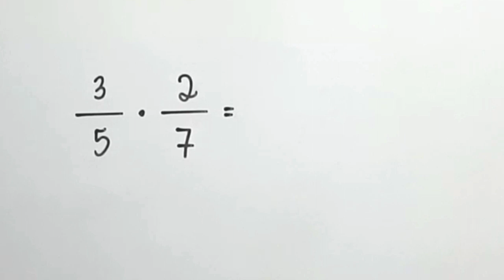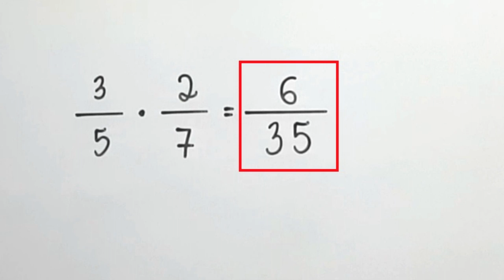MULTIPLICAÇÃO DE FRAÇÕES - 6° ANO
Olá, amigos do meu canal no YouTube. Eu sou o professor Demóclis Rocha e neste vídeo apresentarei uma multiplicação de frações.
3/5 vezes 2/7, quanto que dá?
Realizar uma multiplicação de frações é muito simples: basta multiplicar os numeradores para obter o numerador da fração que será o resultado e basta multiplicar os denominadores para obter o denominador da fração que será o resultado.

Assim, como 3x2=6, o numerador do resultado é 6.
Já que 5x7=35, o denominador do resultado é 35.
Logo, 3/5 x 2/7 = 6/35.
Essa fração é própria, pois o numerador 6 é menor do que o denominador que é 35.
Essa fração é irredutível, pois os divisores naturais de 6, maiores do que 1 são: 2, 3 e o próprio 6 e nenhum deles é também um divisor de 35. Logo, 6/35 é uma fração irredutível, ou seja, não podemos simplifica-la.

Deixe um comentário com a sua sugestão para o nosso próximo vídeo.